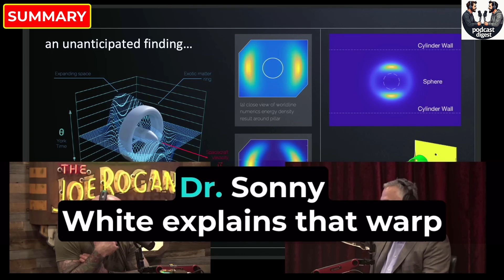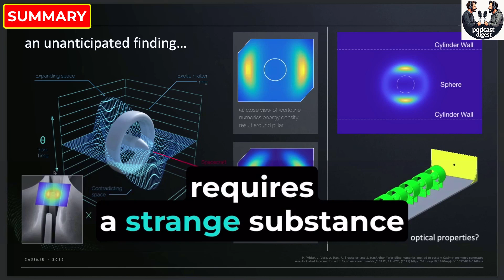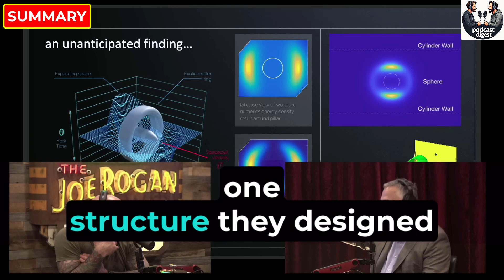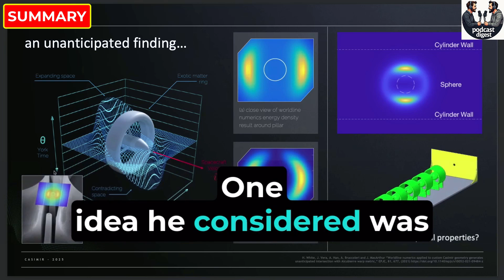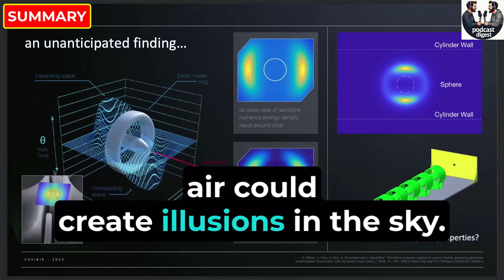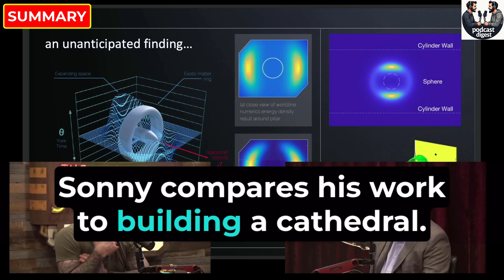They’re Hiding How Warp Drive Could Work | Harold White on Joe Rogan’s Mind-Blowing Podcast #2318.